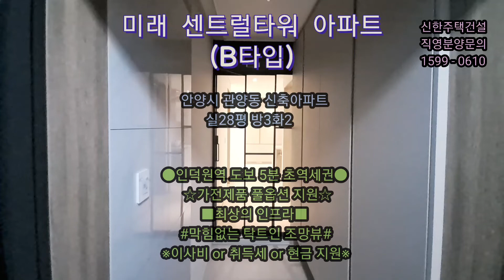안양신축아파트- 관양동 3룸. 인덕원역 도보5분 초역세권. 최상의 인프라. 최상의 학군. 가전제품 풀옵션. 막힘없는 확트인 조망뷰.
👉최저실입주금으로 내집마련가능!
👉직접 촬영한 100% 실매물 실사진!
👉분양/매매/전세 희망지역 투어 가능!
👍24시간 365일 연중무휴
🏠신축문의
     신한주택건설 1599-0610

🏠현장정보
현장명_ 미래 센트럴타워 아파트.
실입주금_최저실입상담.
실평수_ 실 28평
구조_ 방3화2
지역_ 경기 안양시 동안구 관양동.
특이사항_ 인덕원역 도보5분 초역세권.
                  최상의 학군. 최상의 인프라.
                  가전제품 풀옵션 지원.
                  막힘없는 조망권.
                  대형거실. 안방드레스룸.
                  지하2층 자주식 주차.